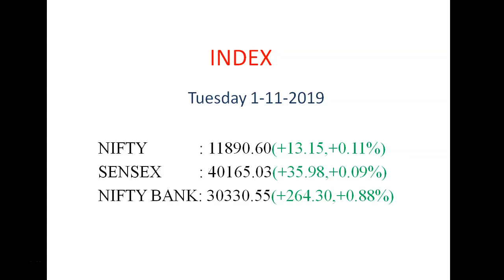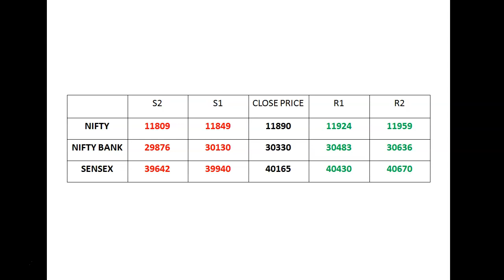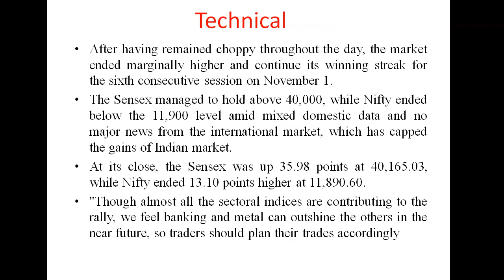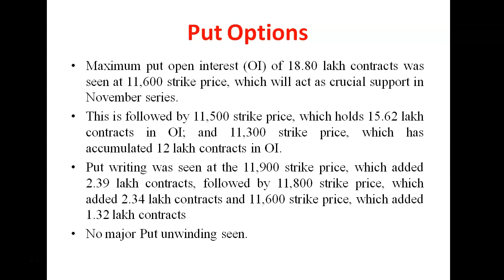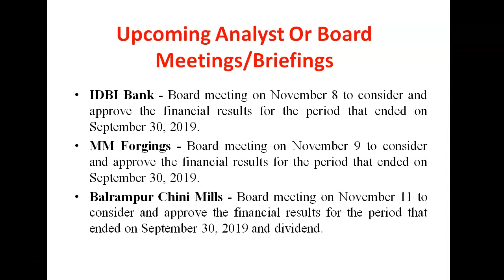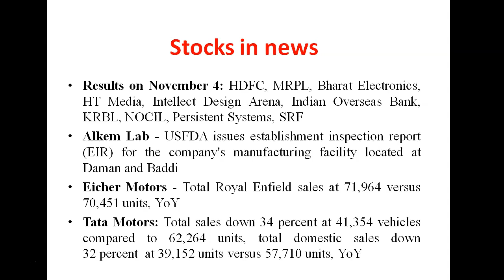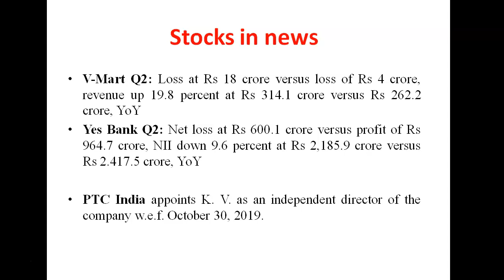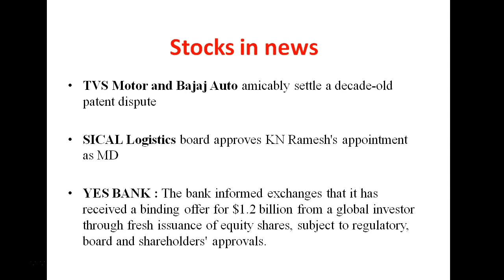HOW'S TODAY STOCK MARKET WILL LOOK? | 4-11-2019| பங்கு சந்தை எப்படி இருக்கும்? |YESBANK|TAMIL|SHARE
பங்கு சந்தை எப்படி இருக்கும்?
HOW'S TODAY STOCK MARKET WILL LOOK? | 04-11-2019| பங்கு சந்தை எப்படி இருக்கும்? |YESBANK|TAMIL|STOCK